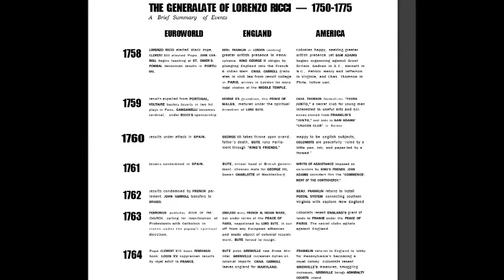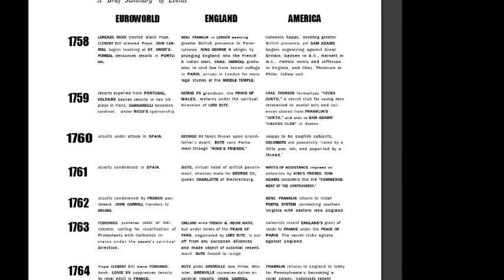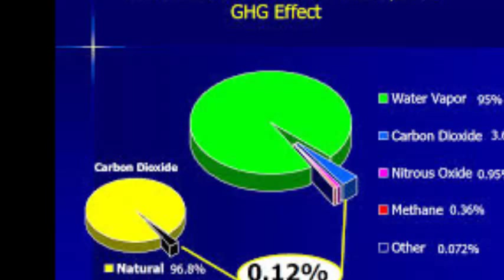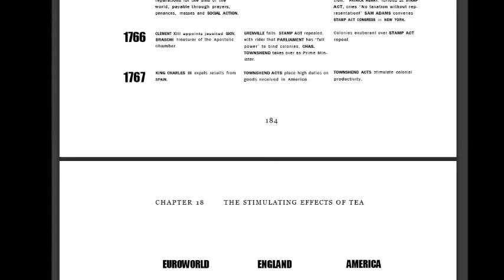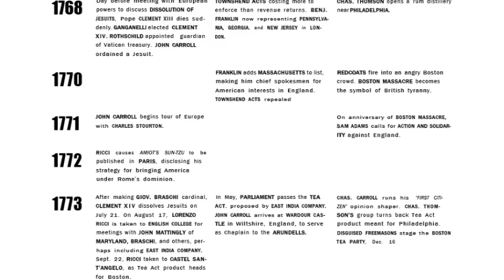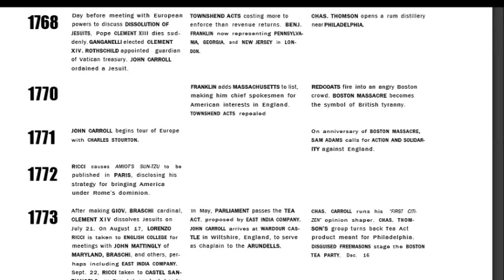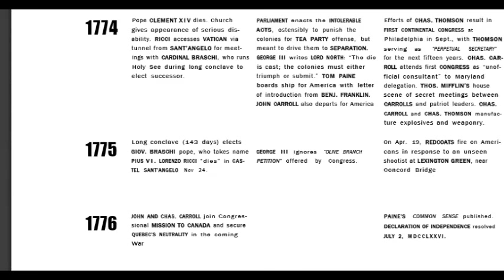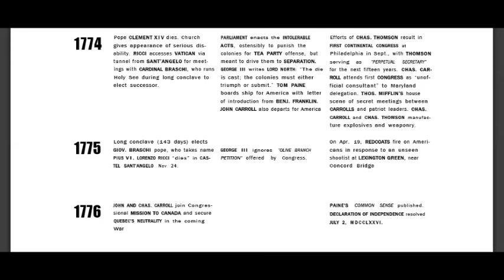Rulers of Evil - Generalate of Lorenzo Ricci (1758-1775)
A teaser for chapter 19...